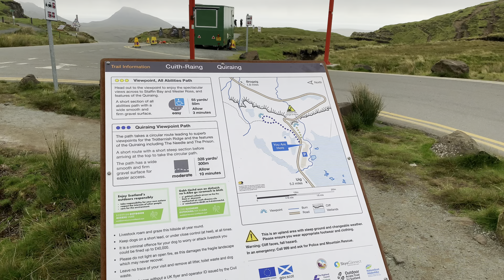UK Isle of Skye 06 Quiraing viewpoint